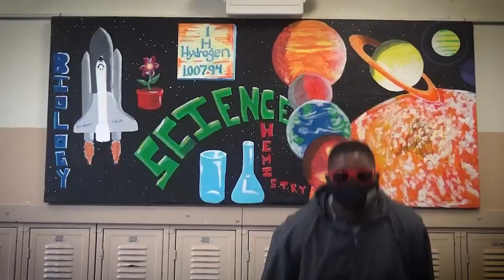Central Visual and Performing Arts High School Presents "Hall of Fame"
All instruments, vocals, parts were performed by CVPA students. Originally created to celebrate the graduating class.